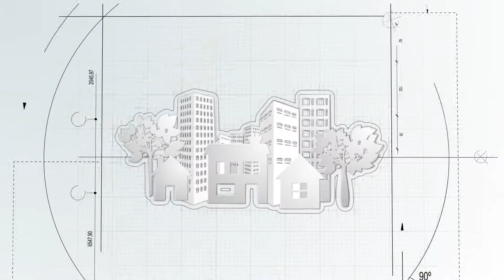Interview Chantal Marion vice presidente agglomération de montpellier